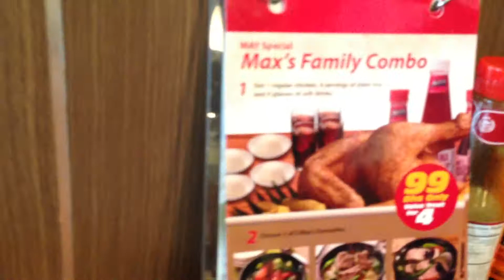Max's Restaurant in Al Karama Dubai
famous filipino restaurant has 4 branches in Dubai. they don't have pork dishes like crispy pata or liempo since dubai is an islamic area and pork is not allowed.